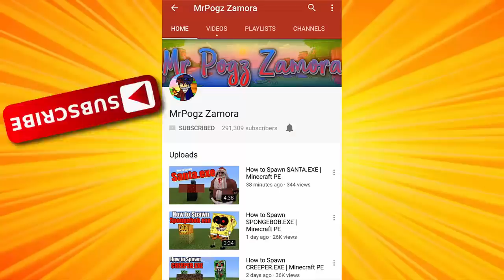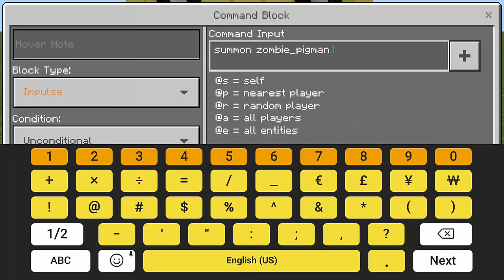How to Make a Moorish Idol Farm | Minecraft PE